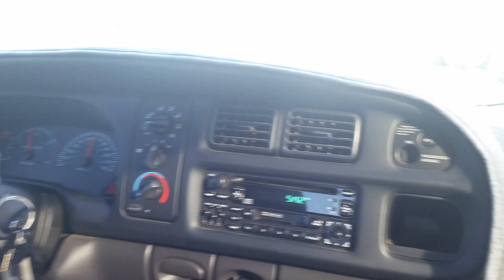2001 Dodge Ram 3500 Tow Rig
BEAUTIFUL 2001 Ram 3500 all set to handle all your towing needs. 50,000 original miles for less than $20k.